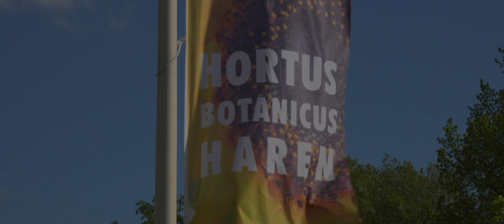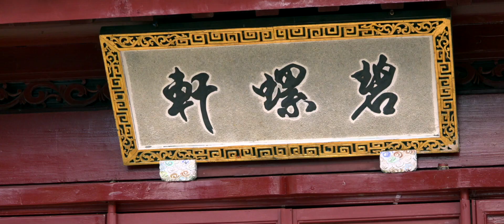Hortus Botanicus - Verborgen Rijk van Ming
Dank zij de versoepeling van de Corona maatregelen konden we - op afspraak - een bezoek brengen aan de Hortus Botanicus in Haren. Met name de Chinese tuin, het Verborgen Rijk van Ming is erg mooi. En vandaag vooral ook lekker rustig!